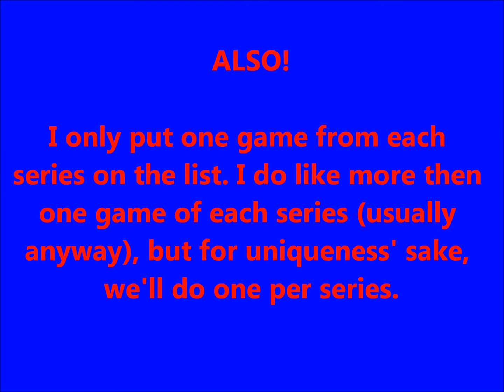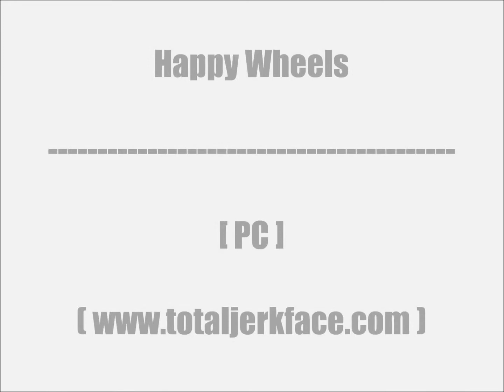Top 35 Video Games!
No intended Copyright. This video is simply to make people aware of what good games are out there